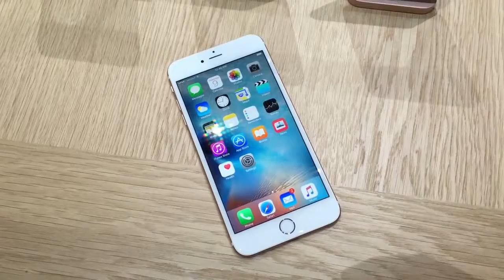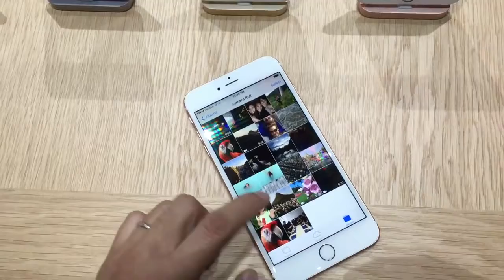A first look at the iPhone 6S Plus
iPhone 6s first unboxing & hands-on! The shirt I'm wearing: iPhone 6s First Impressions: .

ST VIDEO: TREVOR TAN.

The iPhone 6s Plus is here, and (S-year or no), we're duty-bound to unbox it. Join us for our iPhone 6s Plus unboxing and 3D Touch hands-on, and leave a .

The iPhone 6s and iPhone 6s Plus came out. We take a look at what comes in the boxes of both of these phones and get our first hands on with the hardware.

This video will show you the Apple iPhone 6S Plus Unboxing & Firstlook. For this .